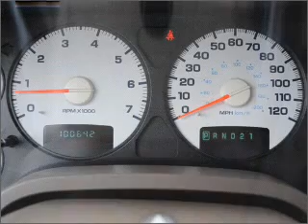2004 dodge ram 1500 - Lamesa TX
Year: 2004
Make: dodge
Model: ram 1500
Trim: 4x4 quad cab 140.5 in. wb
Engine: 5.7 liter 8 cylinder ohv
Transmission:
Color: silver
Mileage: 100649
Address:
1611 Lubbock Hwy.

http:/